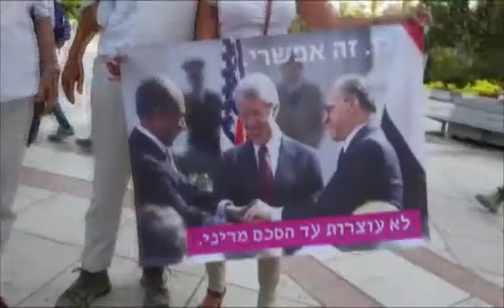צעדת התקווה - היום העשירי